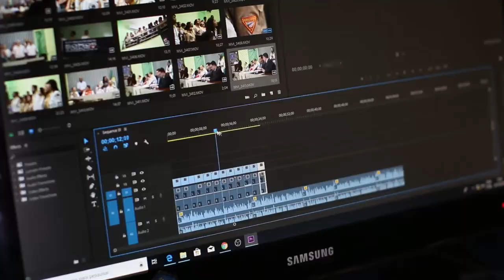VIDEO MARKETING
G.T Production, creación y elaboración de video marketing digital y videos corporativos en Palma de Mallorca